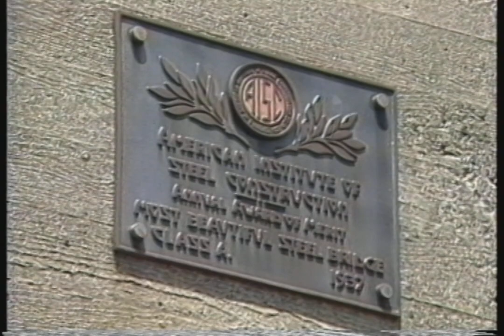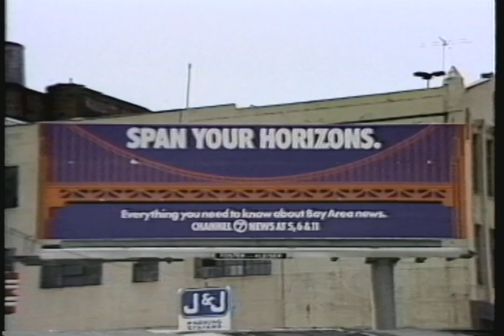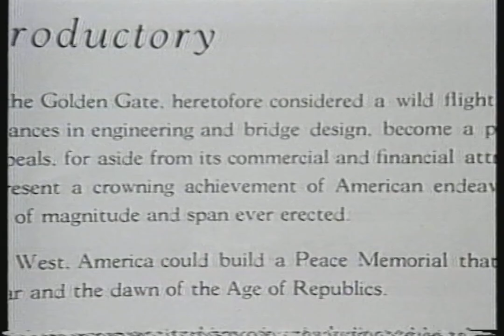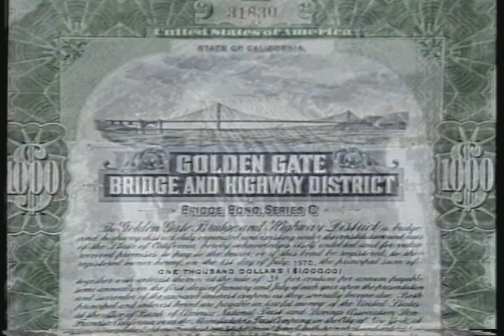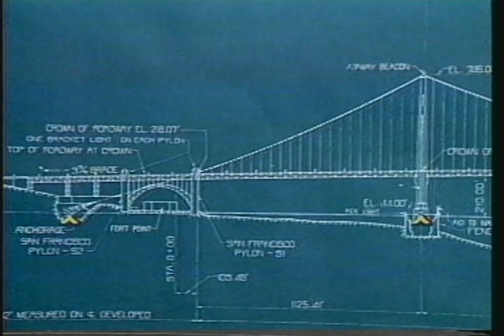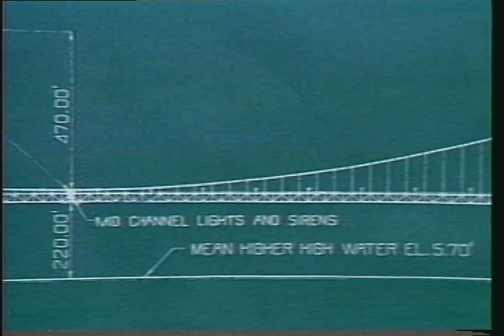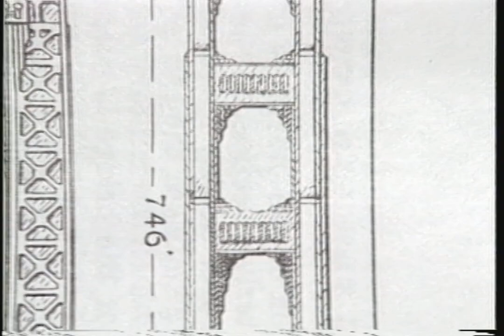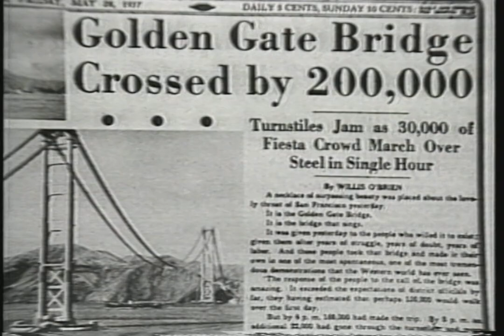Landmarks of the City: Golden Gate Bridge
1983 Documentary on the design and construction of San Francisco's famous Golden Gate Bridge. Features interviews with engineers, and some of the original construction workers.

Filmed by local cable in 1983.